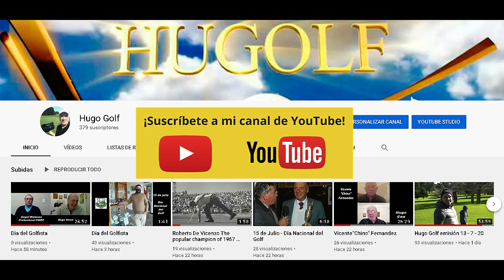Sierra De Los Padres Golf Club - Aireación de los greens.